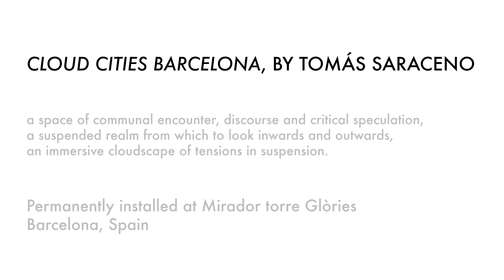Interview Tomás Saraceno Cloud Cities Barcelona | Mirador torre Glòries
Discover what is behind Cloud Cities Barcelona at more than 130 meters high, in the dome of Torre Glòries. In his interview, Tomás Saraceno, its creator, explains what inspired him to create this work of art.

Descubre qué se esconde detrás de Cloud Cities Barcelona a más de 130 metros de altura, en la cúpula de la Torre Glòries. En su entrevista, Tomás Saraceno, su creador, explica qué lo inspiró a crear esta obra de arte.

Descobreix què s’amaga derrere de Cloud Cities Barcelona a més de 130 metres d’altura, a la cúpula de la Torre Glòries. A la seva entrevista, Tomás Saraceno, el seu creador, explica què el va inspirar a crear aquesta obra d’art.